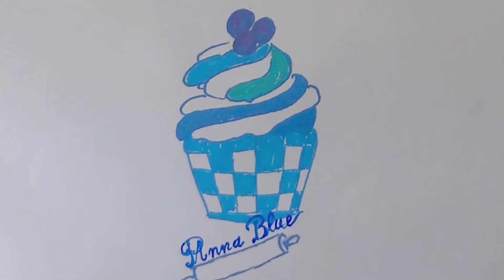Speciale San Valentino cuori di sfoglia crema e fragole dessert di San Valentino facile e veloce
Perché non viziare e coccolare il proprio partner nel giorno di San Valentino? Questo fantastico e romantico dolce di pasta sfoglia, crema e fragole è stato pensato per persone innamorate che desiderano assaporare insieme qualcosa di morbido, croccante e gustoso; rendendo perfetta una serata indimenticabile!
Ricordatevi di porlo in frigo per qualche ora.
Un augurio di San Valentino a tutti gli innamorati! :)

INGREDIENTI

- 1 rotolo pasta sfoglia
- 1 porzione crema pasticcera (vedi ricetta)
- 250 ml panna fresca da montare
- 250 g mascarpone
- 250 g fragole
- 2 cucchiai latte fresco (per spennellare)
- 5 cucchiai di zucchero semolato per il caramello